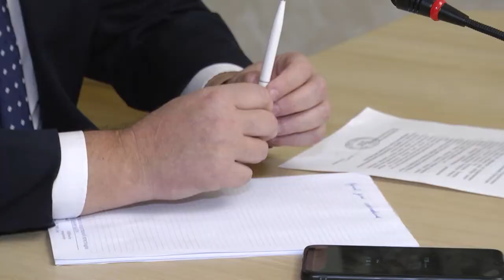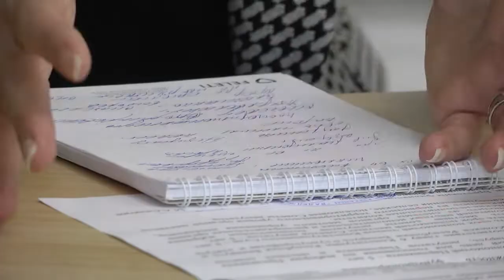2020-11-20 г. Брест. Общественные приемные в Ленинской администрации. Новости на Буг-ТВ.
Региональный форум «Берасцейски дыялог», в рамках которого проходили  панельные дискуссии, завершился. Но для тех, у кого ещё имеются предложения по внесению изменений в Конституцию, есть возможность рассказать о них во время общественных приемных. Детально обсудить волнующие темы и взять на карандаш те, которые смогут оказать положительный эффект в изменениях – смогут депутаты. Именно они аккумулируют заявленные темы, лучшие из которых, возможно, попадут на обсуждение Всебелорусского народного  собрания. Накануне, в администрации Ленинского района прошли общественные обсуждения. С какими предложениями выступали брестчане - смотрите материал